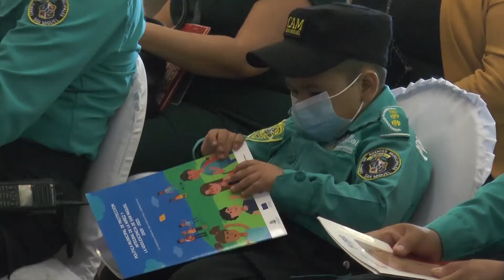San Miguel lanza su Política Municipal de Protección Integral de la Niñez y la Adolescencia.